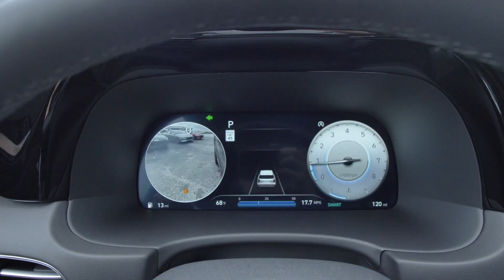2024 Hyundai Palisade Calligraphy at Hyundai of Cookeville